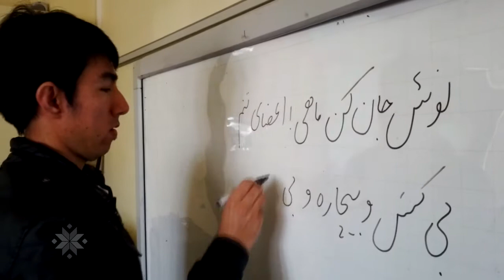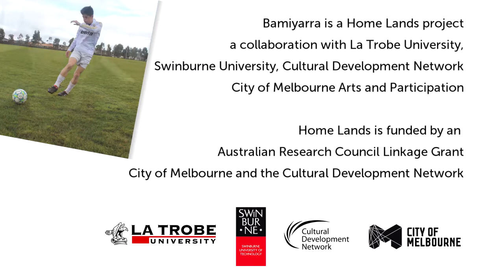Inside Bamiyarra - A Home Lands media arts project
Inside Bamiyarra is a snapshot biopic of a media arts project that brought together a young team of Hazara from refugee backgrounds to work with Melbourne artists and filmmakers. They produced micro-docs, a photo essay and video installation much of which was inspired by a poem.
Bamiyarra was a media arts project of Homelands, a collaboration between La Trobe University, Swinburne University of Technology, City of Melbourne and the Cultural Development Network. Home Lands was funded by an Australian Research Council Linkage Grant, City of Melbourne and the Cultural Development Network.